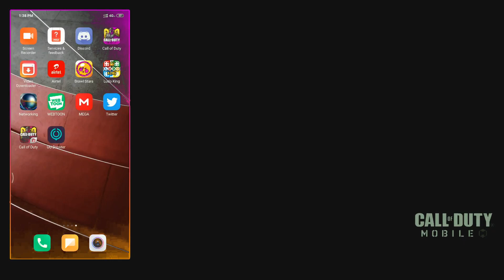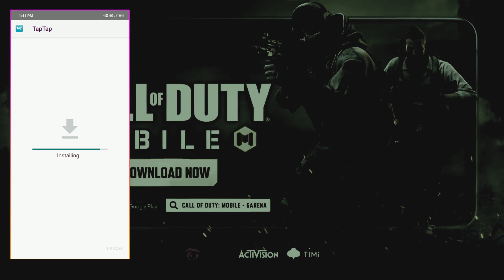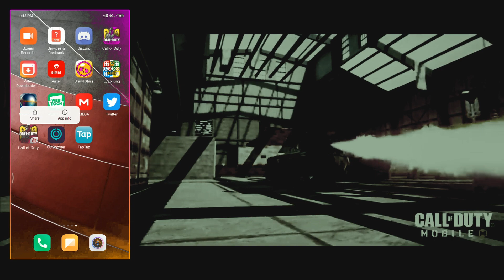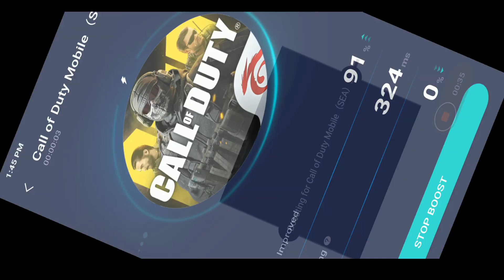How to Download and Run Garena Call of Duty Mobile on Android in any Country Without VPN 100%Working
In this video i am going to show you how to easily download and run call of duty mobile Garena in any country like India, Pakistan, USA ,UK, Indonesia.
Please do not skip the video and follow all instructions carefully.
Thanks:)

SUBSCRIBE______LIKE______SHARE:)